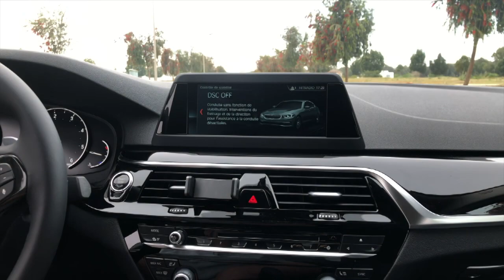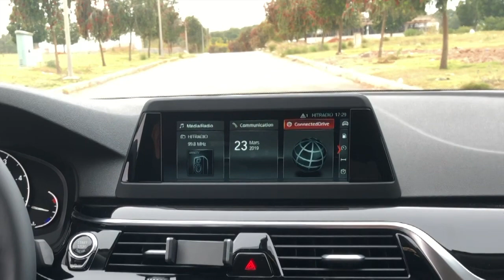TEST DRIVE BMW SERIE 5 منً سيارات لتتعجبني بزاف ، فخامة ، هيبة ،فئة خامسة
#‎أول_قناة_مغربية_لتجربته_سيارة

Agence de transport touristique :
Eurogulf tour
33,Centre Galaxie -Av Med VI Souissi, Rabat
T
محتوى قناة خاص بعالم السيارات ، نصائح ،تجربته السيارات
، السيارات معدلةٌ

سيارة مغربية
سيارة معدلة

، السيارات معدلةٌ

سيارة مغربية
سيارة معدلة